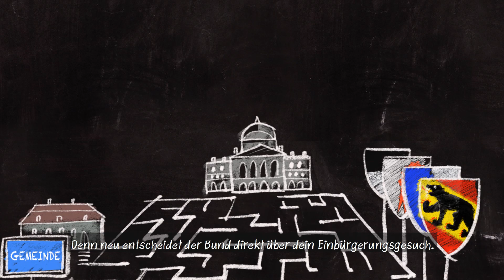Erleichterte Einbürgerung der 3. Ausländergeneration - erleichtert erklärt!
Ab sofort können sich Ausländerinnen und Ausländer, deren Grosseltern bereits in der Schweiz lebten, erleichtert einbürgern lassen. Die Eidgenössische Migrations-kommission EKM richtet sich mit diesem Clip und ihrer Webseite an Personen der dritten Ausländergeneration und zeigt Schritt für Schritt, wie diese vorgehen müssen, wenn sie die neue Möglichkeit der erleichterten Einbürgerung nutzen möchten.